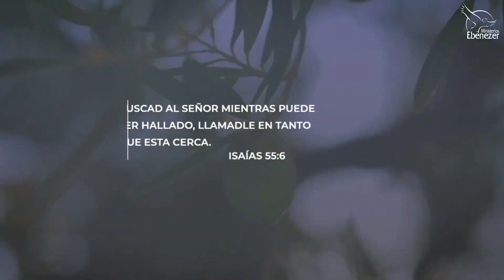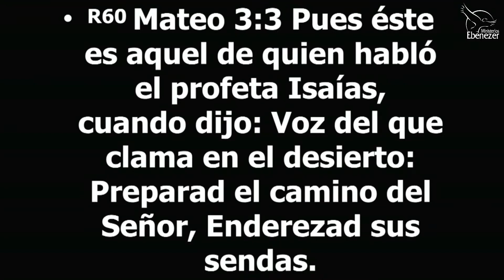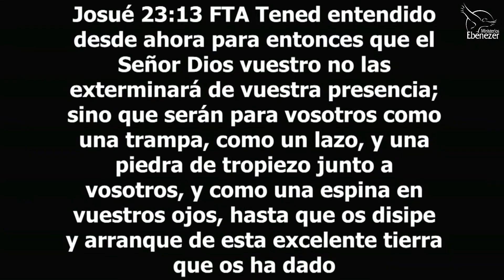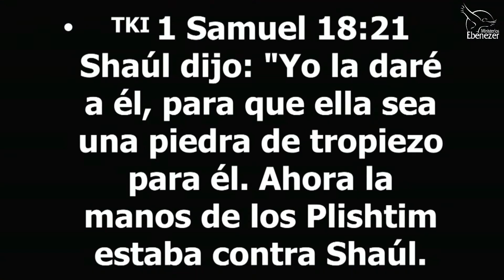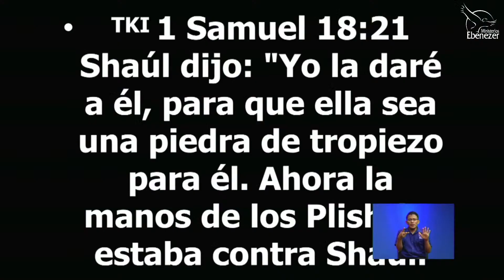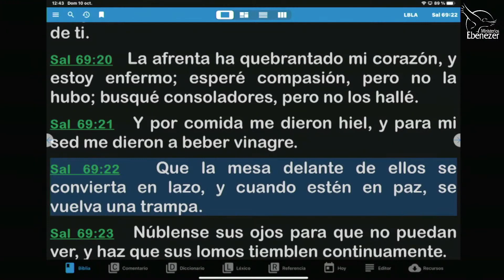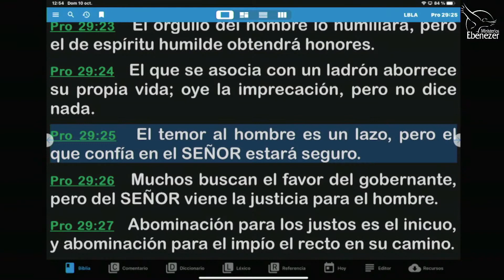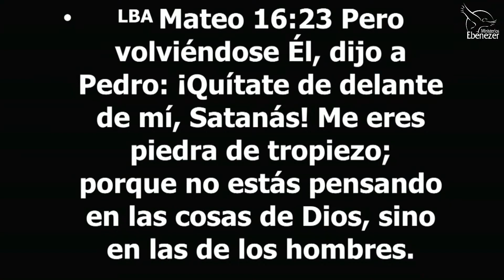Preparando el camino del Señor II Apóstol Sergio Enríquez Domingo 10 10 2021